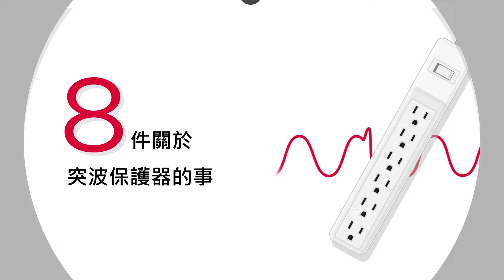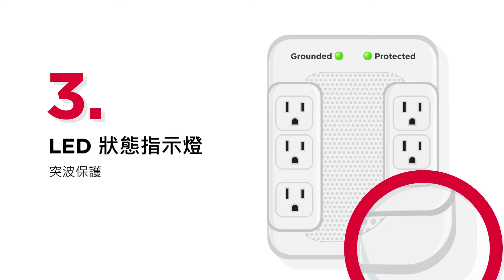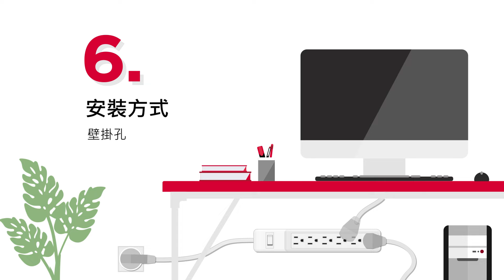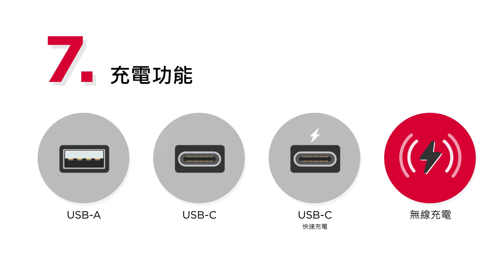關於突波保護器的八件事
您曾遇過電燈閃爍或電子產品突然關機嗎？這些情況都代表電源突波可能正在發生，而它就是造成電子產品故障的主要原因之一。如要為電子產品規劃合適的電力保護計畫，這支影片列出了八件您一定要知道的事。欲瞭解更多資訊，請至官網